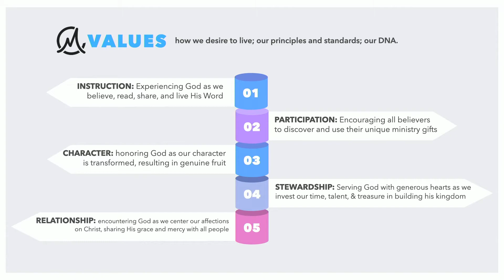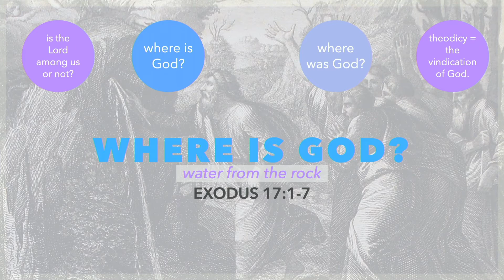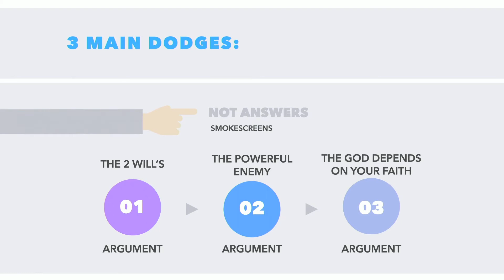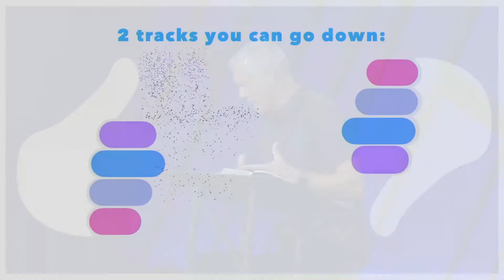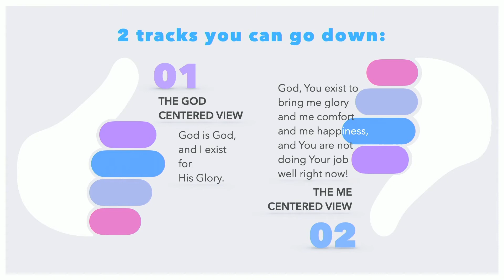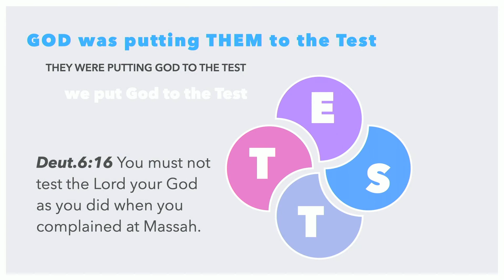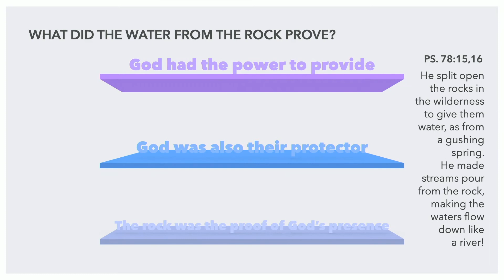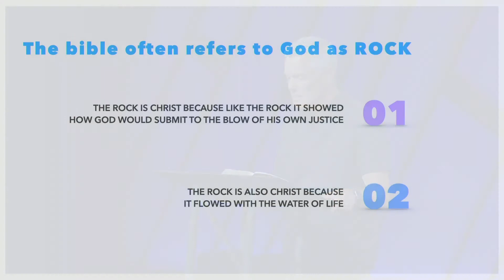Exodus 17:1-7 | "Where is God?" | Pastor Brian Bell | 7.18.21